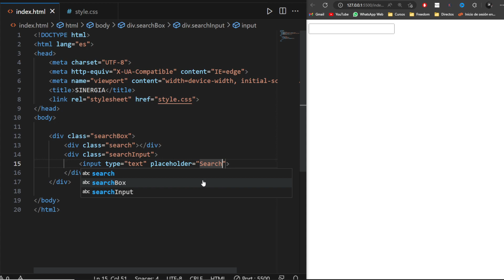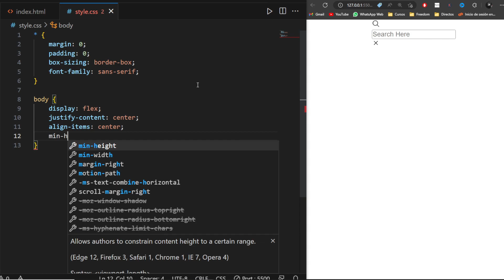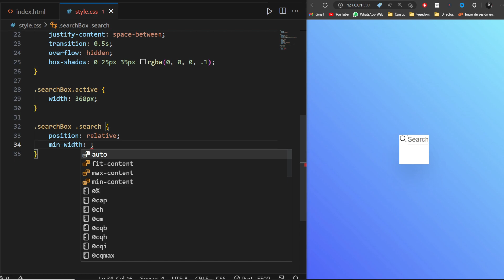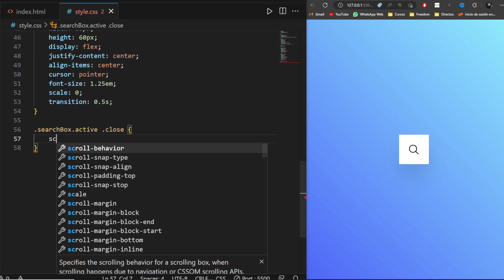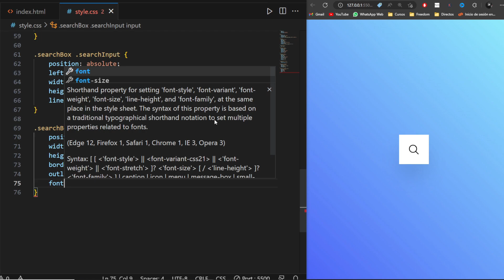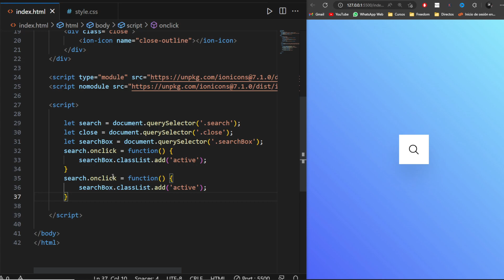✅ Como hacer una barra de búsqueda con efecto hover con HTML, CSS y JS - Facil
Como hacer una barra de búsqueda con efecto hover con html y css - Facil

Si quieres más videos como este, apoya a este canal con un me gusta y un comentario. 💻🔹

🔹 - TAGS - 🔹
Como hacer una barra de búsqueda
como hacer una barra de búsqueda animada
como hacer una barra de búsqueda con html y css
Animación para una barra de búsqueda hmtl y css
Como hace runa barra de búsqueda con animaciones
Barra de búsqueda profesional con Html y Css